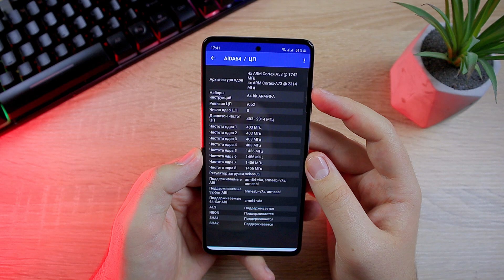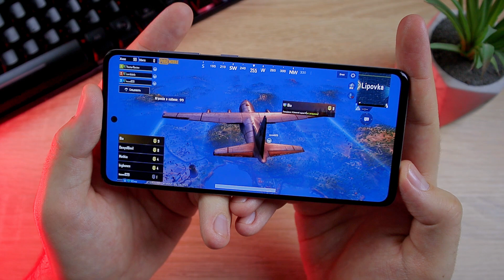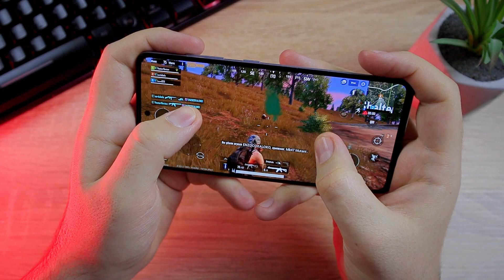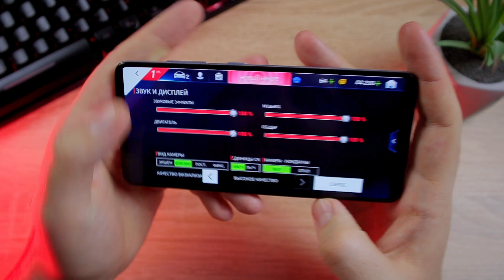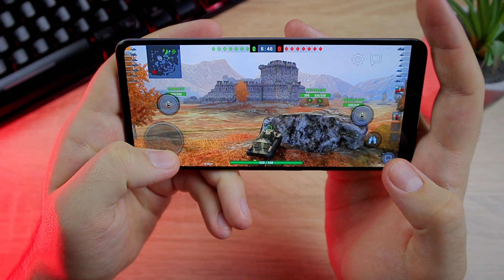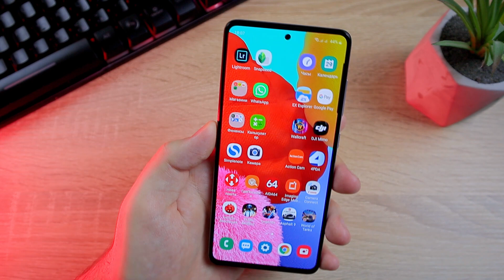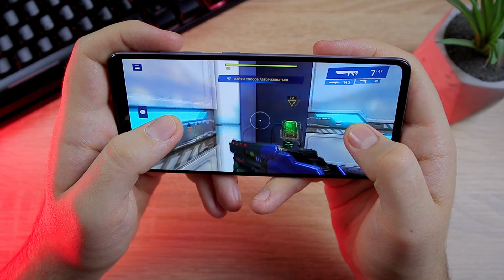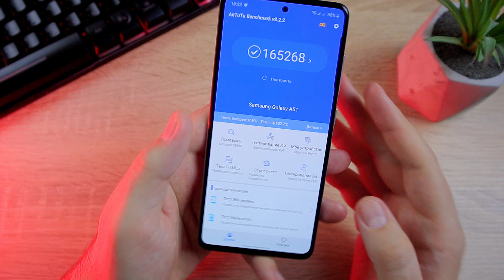SAMSUNG GALAXY A51 ИГРОВОЙ ТЕСТ | GAMING TEST (EXYNOS 9611) РЕАЛЬНО ТЯНЕТ?!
Игровой тест телефона Samsung Galaxy A51. В данном видео я проверяю как идут такие игры как PUBG Mobile, Asphalt 9, WOT Blitz (World of Tanks) и Shadowgun legends.

✅Если у Вас есть желание помочь каналу, вы можете сделать это